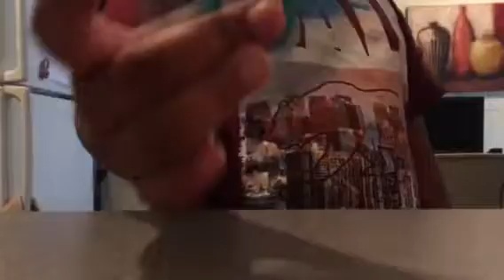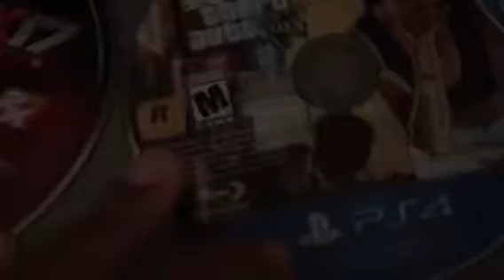Which would you prefer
I have three fidget spinners I was wondering with one will you guys prefer so I made a fidget spinner video